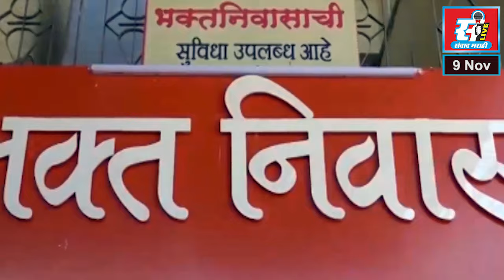सुधाकर घारे यांनी रिक्षावाल्यांच्या भावना दुखवल्या नाहीत, विविध संघटनांचा घारे यांना पाठिंबा.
सुधाकर घारे यांनी रिक्षावाल्यांच्या भावना दुखवल्या नाहीत, विविध संघटनांचा घारे यांना पाठिंबा, सुरेखा खेडकर यांचे प्रतिपादन.